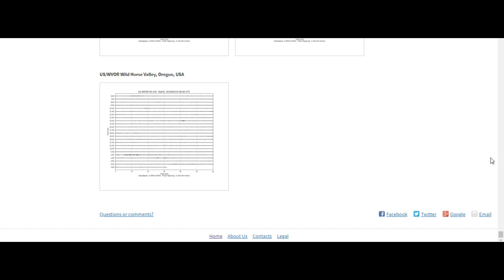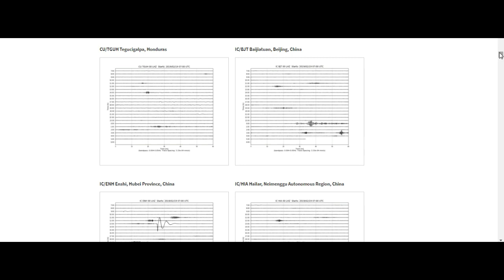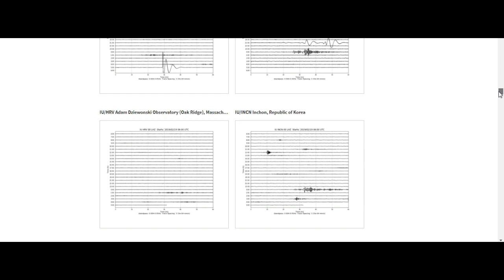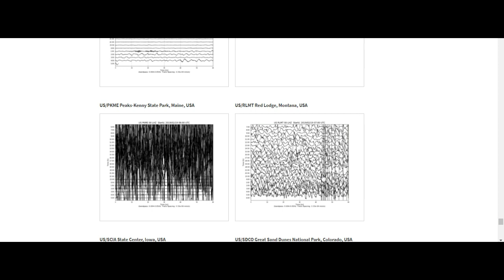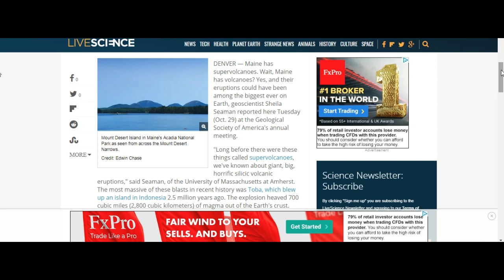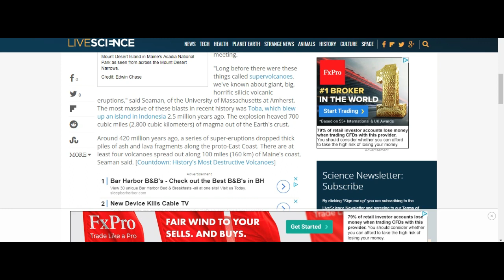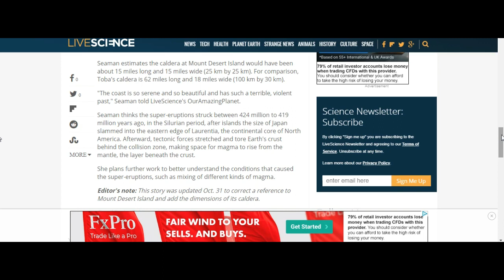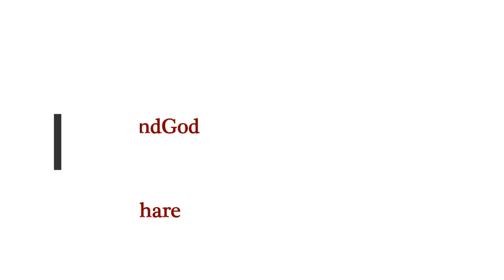Maine Volcano Quake Swarms Continue! NE is NOT Supervolcano But HAS BABY Volcanoes MAGMA PLUME!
Maine VolcanoQuakeSwarms Continue! NE is NOT Supervolcano But HAS BABY Volcanoes INSTEAD with MAGMA PLUME Rising!
4) Thumbnail image - Volcano Maine pixabay.jpg
data: image/jpeg;base64,/9j/4AAQSkZJRgABAQAAAQABAAD/2wCEAAkGBxITEhUTExMVF